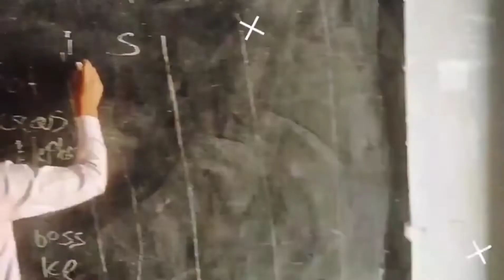Word Game# whole class involvement#Learn through play way method.# Ananya Anu.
Word game.

Learn through play way method.

How to involve the whole class in an activity.

 How to make your students concentrate in your class.

Teamwork...

Ananya Anu~